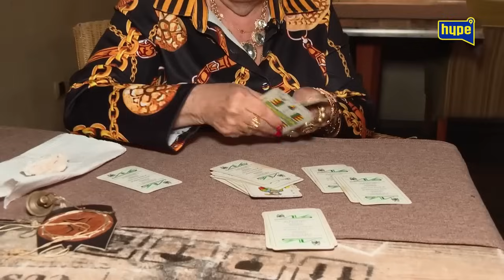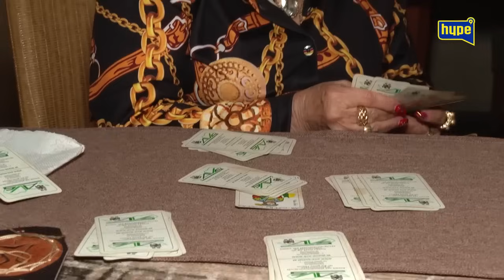ONO ŠTO VIDIM U KAMENU JE KRAJ MILJANE I RIJALITIJA? Miona je otišla od Sha? BELI MAG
HypeBIH D.O.O.

71000 Sarajevo